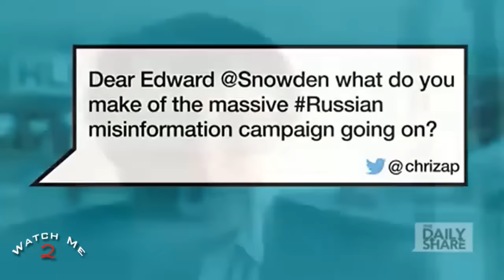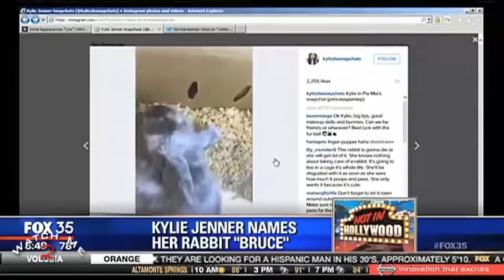TV News Fails 2016 | Funny Television Bloopers Compilation #6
☺ Edited By :
Watch Me